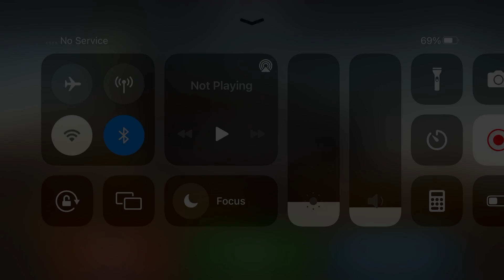Long Trailer Truck Transporter Excavator | Construction Vehicles Delivery | Android Gameplay